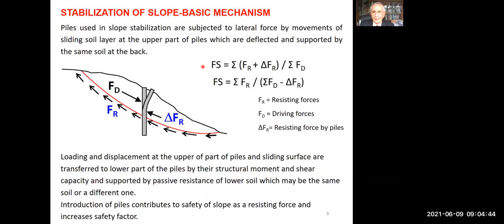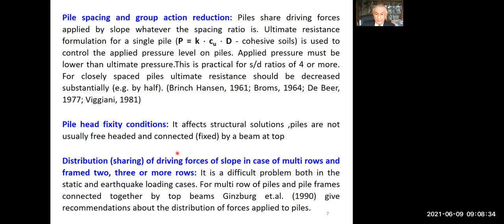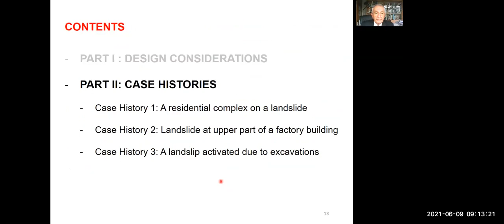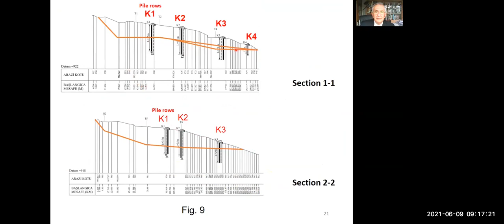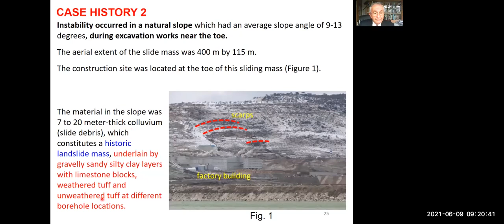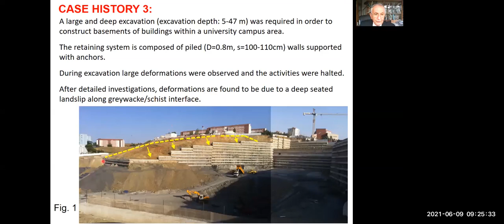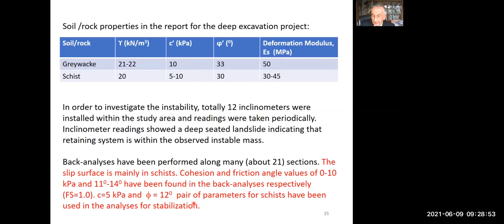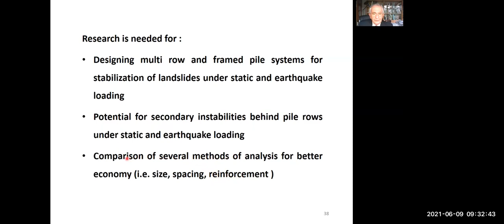MSL 2021 - M.U. ERGUN: Landslide Stabilization by Piles : A Subject Not Yet Stabilized